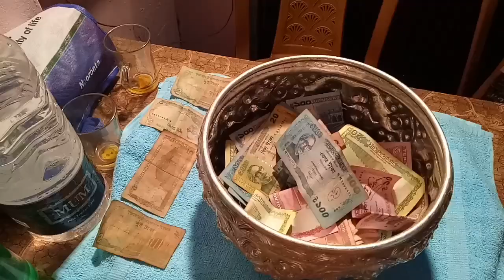Cox'sBazar Rakhain probarona purnima festival, today's 2nd day @ သိန္​း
ဝါက်ြတ္​ပဲြလျပည္​့​ေန ့
ဘဂၤလား​ေဒ့ရ္​ွ
ဖ​ေလာင္​း​ေခ်ိတ္​ၿမိဳ႕
ရခိုင္​ရို ့မွာ မိသားစုန့ဲ  ျဖစ္ျဖစ္ ခ်စ္သူန႔ဲ ျဖစ္ျဖစ္
သူငယ္ခ်င္းေတြနဲ ့ ျဖစ္ျဖစ္ မီးပုံးပ်ံေတြ တဗ်ာင္လွ​ပါ​ေရဂါ အမ်ိဳး ...
Cox'sBazar Rakhain  probarona purnima festival, today's 2nd day 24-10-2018